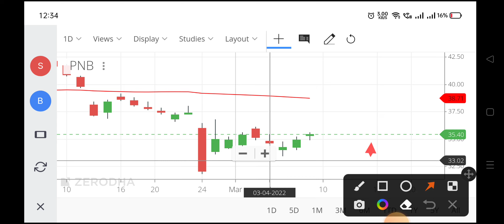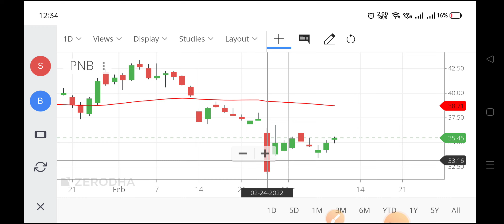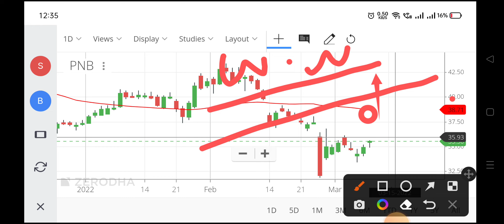pnb share news,pnb share,pnb bank share price,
pnb share news,
pnb share,
pnb bank share price,
punjab national bank share price,
pnb housing share price,
pnb share akshat shrivastava,
pnb share news anil singhvi,
pnb share buy or sell,
pnb share buy,
pnb share bonus,
pnb share bazaar,
pnb share price expert view today,
pnb share news today english,
pnb share falling,
pnb share future prediction,
pnb finance share news today,